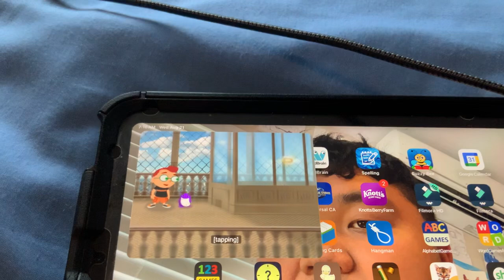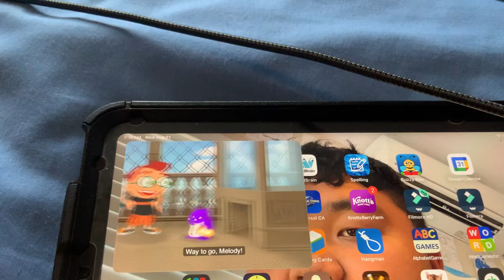Little Einsteins - Palace Day